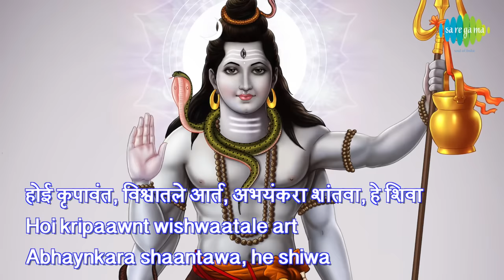Shambho Shankara Karunakara with lyrics | शंभो शंकरा करुणाकरा | Anuradha Paudwal | Thorali Jaau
Shambho Shankara Karunakara with Marathi lyrics sung by Anuradha Paudwal from the album Thorali Jaau.

Song: Shambho Shankara Karunakara
Album: Thorali Jaau
Artist: Anuradha Paudwal, Chorus
Music Director: Sudhir Phadke
Lyricist: Sudhir Moghe